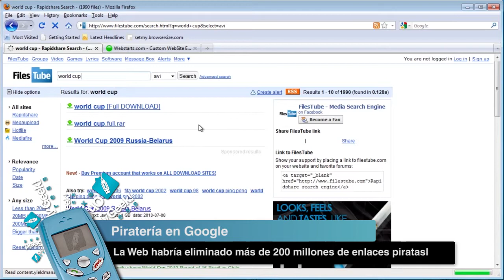Filtración TPP por Wikileaks, Moto G y Google elimina 200MM de enlaces piratas - OMG! Express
[00:27] ¡Explotó Internet! Wikileaks develó un extracto del Trans-Pacific Partnership, o conocido por sus siglas en inglés como TPP. En él, se conoce los acuerdos sobre propiedad intelectual, apelando a temas de medicamentos, servicios de Internet, las libertades civiles y las patentes biológicas. Chile, México y Perú son países latinos que están involucrados.

[01:14] Motorola dio a conocer a su Moto G. La nueva gama media de Android con equipos más potentes y precios asequibles para quienes no desean desenfundar ridículas cantidades de dinero por un teléfono inteligente. Comienza su venta esta semana y pronto estará en toda Latinoamérica.

[02:09] Según informa TorrentFreak, Google ha eliminado más de 200 millones de enlaces que conducían a la descarga ilegal de contenidos protegidos por copyright. FilesTube es el sitio con más enlaces eliminados por el motor de búsqueda, con 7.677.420 de URL eliminadas.